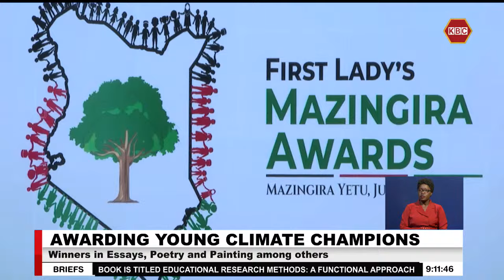Inaugural First Lady’s Mazingira awards ceremony held at state house